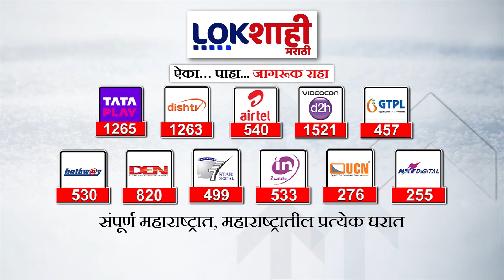NCP Crisis | राष्ट्रवादी पक्षाचं चिन्ह आणि नाव शरद पवार गटाला मिळणार? सुप्रीम कोर्टात सुनावणी